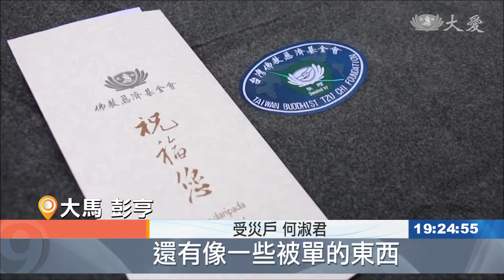掛念彭亨水患災民 行管期獲准發放救災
馬來西亞彭亨州林明，發生嚴重水災，因疫情，政府再度實施行動管制令，雖然影響救災工作，慈濟志工排除萬難，終於獲得救災申請，並獲准舉辦小型發放，協助災民度過難關。

災後路旁堆放泡水家具，慈濟志工搶晴天戰雨天，挨家挨戶訪視造冊。

災 民：「我已經沒有地方再升了，如果再淹到來 就沒有辦法，剛好那時候就開始退水了。」

完成勘災造冊後，還有另一個考驗在等著志工。

慈濟志工 黃慧：「由於現在是MCO(行動管制)期間，我們不能進行大型的發放，只能夠進行小型的發放， 最多只能聚眾20個人 所以，雖然我們發放的人數不是很多， 但是我們要分成4場來進行， 每一場大概20個人罷了。」

發放需要向警方申請，現場志工遵守政府規定的防疫SOP，而事前準備工作務求到位。

受災戶 王莉嬌：「真的很感恩 因為我沒有想到，你們會給我們這個基金的，我們真的只是想來這裡，打一個招呼就走罷了，我沒有想到 會給我們這些，我聽到有的時候，已經內心是在笑著的，因為我真的很需要，不是講笑 是真的很需要。」

受災戶 諾法丁：「我覺得很感動，不曾見過有非政府組織，像這樣願意的等我們，不分種族 宗教，在全世界提供援助。」

受災戶 何淑君：「沒有想到你們這樣遲了，還留在這邊 我是早上聽說你們來了，也有派一些祝福，還有像一些被單的東西，可是我就以為你們走了，因為我也是有寫名字，我以為是沒有 就算了，原來是填錯號碼，然後慈濟的志工們，也是有到處找我的東西(物資)，覺得有點不好意思，不過也是非常感動，非常感激你們。」

真善美志工 廖敏妤 馬來西亞報導